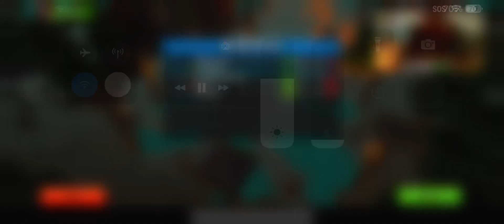Getting an instant win in deadly games | Pixel Gun 3D